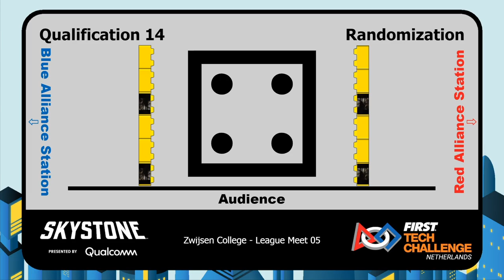Qualification 1.14 Zwijsen College - League Meet 05 - 2019/2020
Qualification 1.14 – 2019/2020 League Meet 05 - Zwijsen College - FIRST Tech Challenge Netherlands
14 VS 47
Teams 17611 & 16530 VS Teams 17629 & 16788